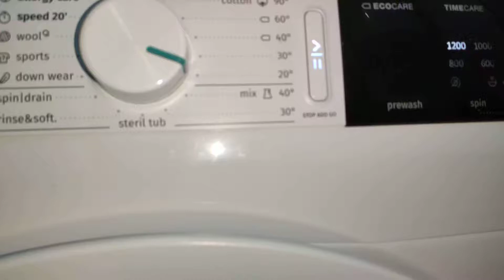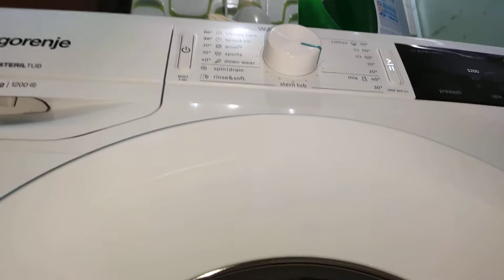Gorenje WaveActive 1st Rinse